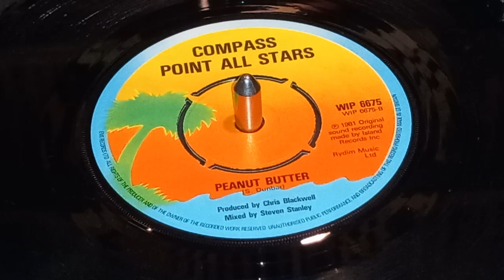Compass Point All Stars - Peanut Butter - Funk - 45 rpm Vinyl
B side to Junior Tucker's single, "The Kick.". The story is that Junior was supposed to sing on this track, and then Grace Jones heard it and begged for it for her to use. Lyrics were added, which became a hit for her as "Pull Up To The Bumper."